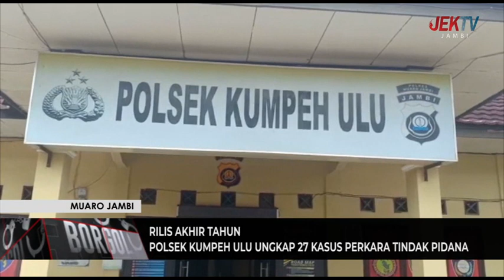POLSEK KUMPEH ULU UNGKAP 27 KASUS PERKARA TINDAK PIDANA